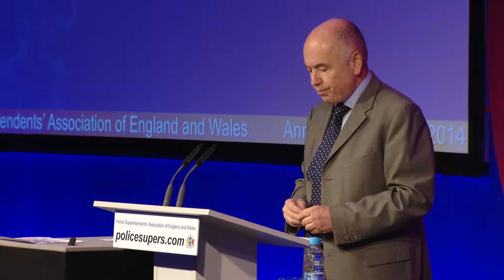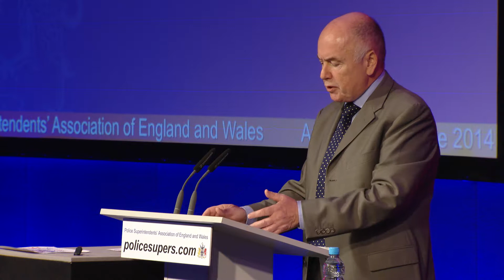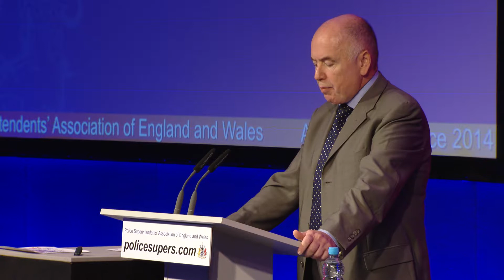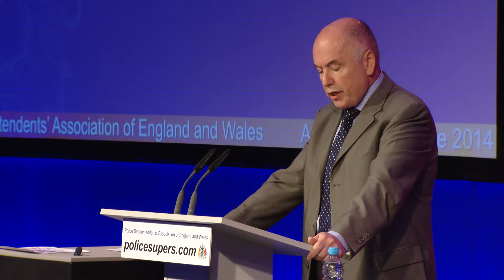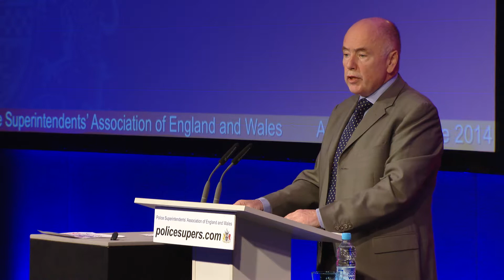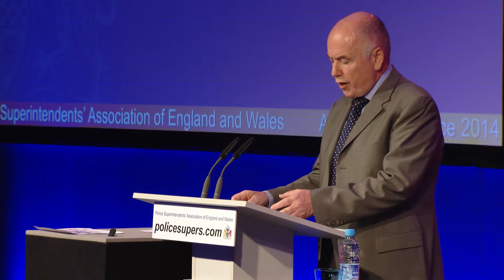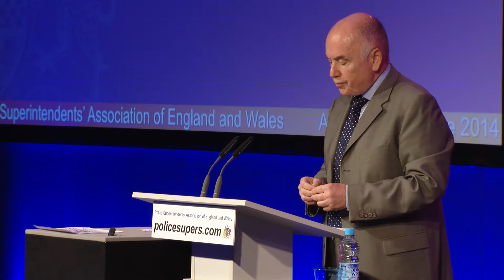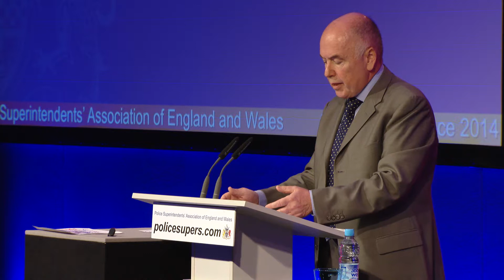Keynote Address: Jack Dromey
Jack Dromey, MP, Shadow Minister for Home Affairs